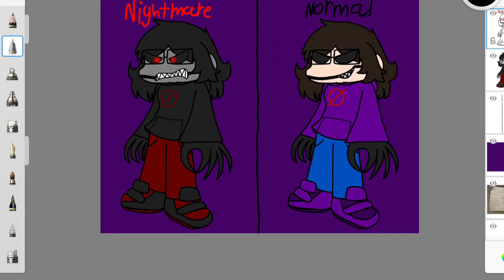Leanna/Player2(Dark Deception Hell’s Torment)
Leanna/Player2 is one of the many sinful enemies in dark deception Hell’s Torment she makes her first appearance in chapter 2 suffer and pain she is one of the deadly sins called WRATH the form of sinful anger and sinful Rage and it is confirmed that she is a Friday night Funkin x dark deception monster and she is the best friend of Agatha and playtime Leanna’s pain is connected to Agatha

[Sometimes something so horrible happens to a young teenager their soul becomes corrupted by WRATH and RAGE when this actually happens a evil young teenage spirit is born from that eternal suffering this one is name is PLAYER 2 also known as LEANNA

Nicolas-]

Nicolas knowing about Leanna’s suffering and pain

[Appearance]
Leanna wears a purple sweater with a no enter sign and blue pants and purple shoes and she also has a normal hair colour the colour brown and normal skin colour she has the same black hollow eyes and same hands just like Agatha has and she also wears glasses so she can see properly

[Nightmare Appearance]
When tony collects all of the soul shards in zone 1 and zone 2 Leanna begins to change into her nightmare form revealing her sinful anger and sinful rage those red glowing Pupils are the sin symbol that represents her sinful anger and sinful rage revealing how angry and wrathful she was when she got murdered

[Level’s name]
HighSchool Evil
Leanna takes place in a GameToons Friday night Funkin high school in zone 1 it’s completely fine zone 2 is Field with her victims who were killed by her her victims are trapped in torture chambers letting them scream in real pain Leanna tortures her victims so horribly it makes Molar so proud of her and don’t worry Malak is proud of Agatha too

[Powers and more]
Leanna has the ability to teleport just like Agatha Leanna can teleport any time but if she is exploring any Friday night Funkin mods she must turn into her own human form before entering any Friday night Funkin mods she doesn’t want any Friday night Funkin mod characters to know that she works for a demon called LORD MOLAR the antagonist of Dark Deception AU and she doesn’t want to know player and girlfriend her true dark deception form she doesn’t want any Friday night Funkin mod characters and original Friday night Funkin characters to know her true dark deception form because if she told her own secret they well be shocked that she’s one of Molar’s monsters also Leanna doesn’t want to show her sinful anger and sinful rage yes it’s confirmed that Leanna’s soul is corrupted by sinful anger Leanna wanted revenge on Helen but she couldn’t she has the ability to turn back into a human and a dark deception monster and she has the ability to speak in beep bops yes Leanna is faster then the reaper nurses gold watchers and Agatha the only way to avoid being attacked by Leanna is to use what Doug Houser uses to avoid Agatha speed boost but not too much because Leanna is pretty fast

[Who does Leanna hate]
Leanna doesn’t have a hatred towards Bierce and Malak but she has a real bad hatred towards Helen

[Leanna’s Job]
Leanna’s job is to not let any mortals collect her own victims witch are the soul shards of the previous mortals she killed also Leanna has to protect the ring piece so it won’t get stolen by mortals too if any mortal enters her own realm they well suffer the consequences and be killed by her Leanna is pretty quick when she chases down a mortal Leanna’s killing is that brutal also she secretly drinks blood because to her it tastes good Leanna loves when she sees mortals suffering in too much pain

[Secrets] [first secret]
When you are exploring the high school you will find a door that is a bit open to the right once you open the right door there’s a Computer that’s on and it has the game Friday night Funkin on it it must be Leanna screwing around in week 7 on the floor near the computer you can see Leanna’s bloody microphone it’s actually another confirmed that Leanna killed someone in Friday night Funkin with a microphone revealing her sinful rage on another player who was making fun of her or bullying her

[Second secret]
In the dark hallways you can see a another door once you open the left door you can see a picture of Leanna’s grave meaning that she is actually dead you can hear this from Helen
Helen: huh a teenager’s grave it must be hers
*Helen noticing Leanna’s grave*

[third secret]
In zone 2 there’s a secret door that looks like a wall once you open that secret door dark sad music well play and you can see a big chock of wood with two nails on it with blood on it and a dangerous ritual this is actually showing how Leanna really had died and it’s showing how Leanna was sacrificed to molar

[Forth secret]
There’s another door to the left behind the third secret once you open the forth secret you can see a secret note by Nicolas revealing about how Leanna knew how she died and how she suffered in a terrible way